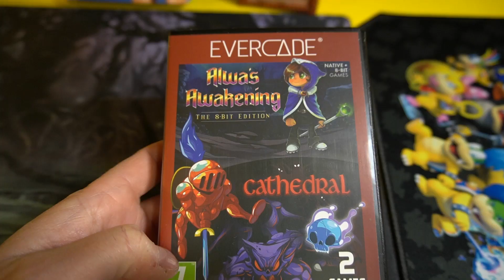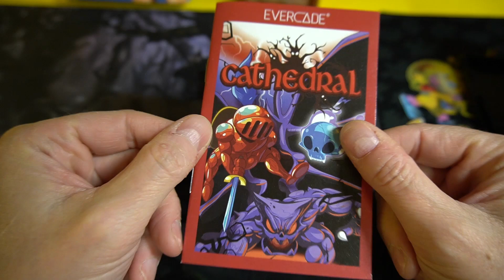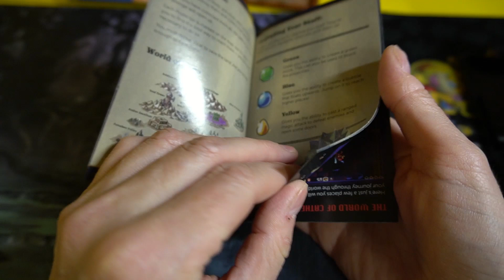Evercade Alwa Cathedral review german / deutsch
In diesem Video zeige ich Euch die Dualcart Alwa/ Cathedral für Evercade. Das Testmuster wurde mir von Blaze zur Verfügung gestellt, meine Meinung ist unabhängig, aber daher ist das Video als bezahlte Werbung gekennzeichnet. Ich erhalte dafür aber keinerlei Vergütung.